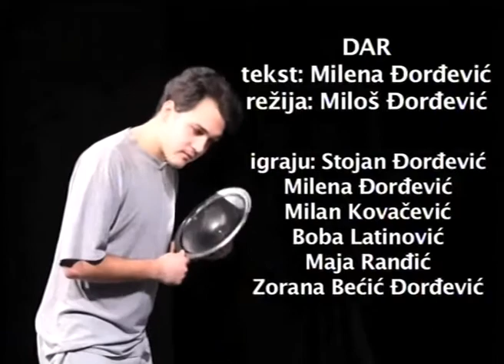Jelena Gavrilović, Milena Đorđević i Miloš Đorđević // 19.05.2015.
Gosti: Jelena Gavrilović, Milena Đorđević i Miloš Đorđević
Muzika: Belcanto Band

Voditelji: Irena Jovanović i Aleksandar Andrić